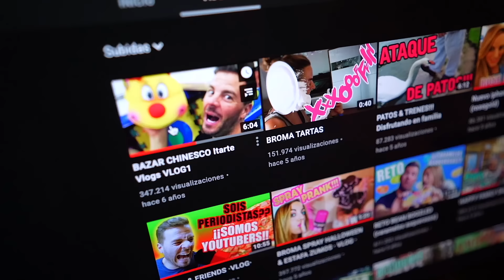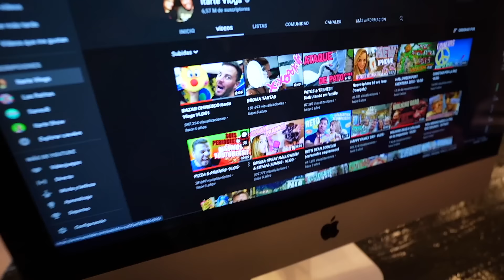REACCIÓN A NUESTRO PRIMER VIDEO Itarte Vlogs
En este video veréis la reacción de nuestro primer video en Youtube, hace ni mas ni menos que 6 años... Itarte Vlogs
Nuestros canales top: